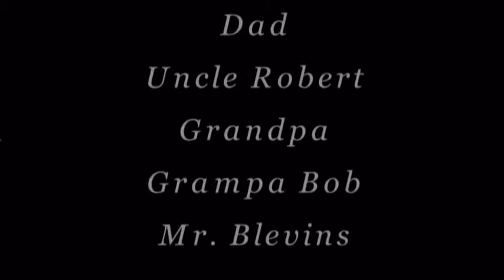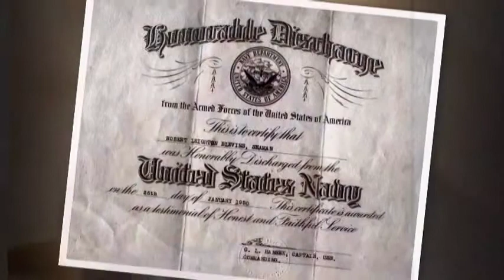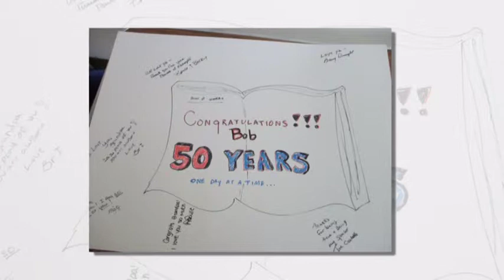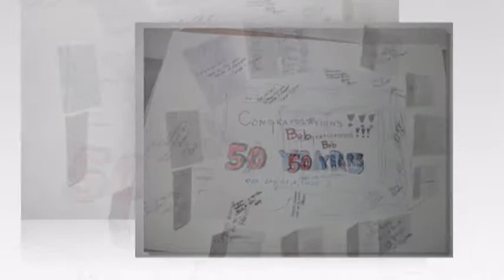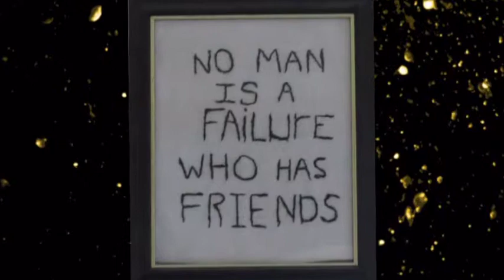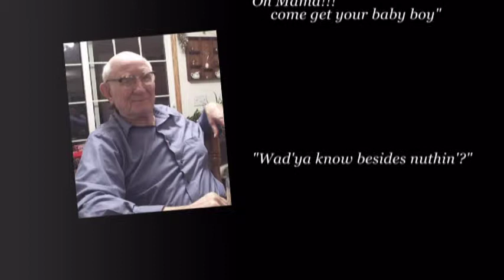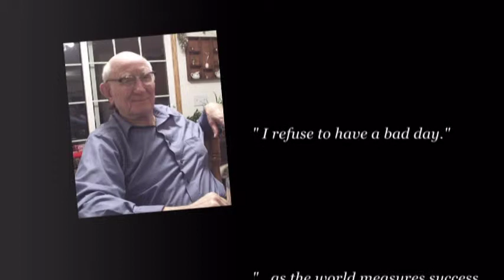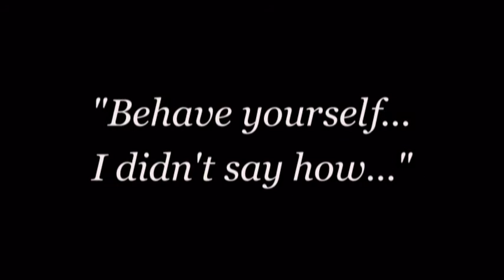Robert Leighton Blevins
some memories of Robert Leighton Blevins